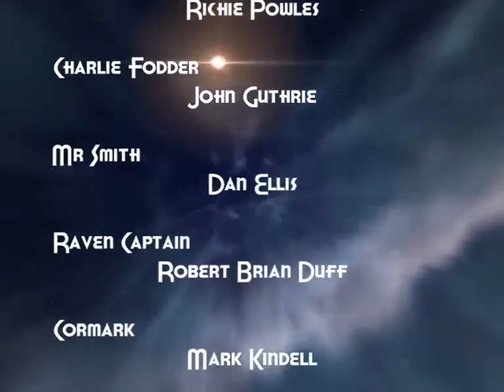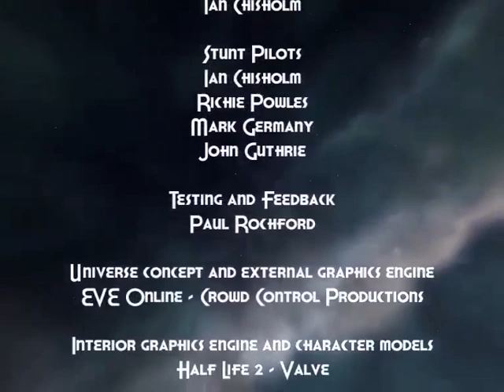Clear Skies (5/5)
One of the best machinima movies for EVE Online. Trinity Expansion.